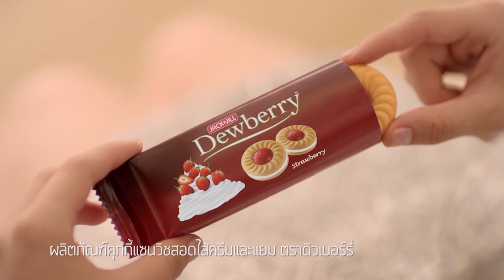Club Friday To Be Continued ตอนรักลองใจ EP.7 [1/5]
เขียนบทโดย  มาวิน อักษรา
นำแสดงโดย      ตูมตาม ยุทธนา , โม มนชนก , นารา เทพนุภา , เต๋า เศรษฐพงศ์ , มิ้นท์ ภัทรศยา

ออกอากาศ ทุกวันพุธ-พฤหัสบดี เวลา 20.30 น. เริ่ม  20 กรกฎาคมนี้ ทางช่อง GMM25